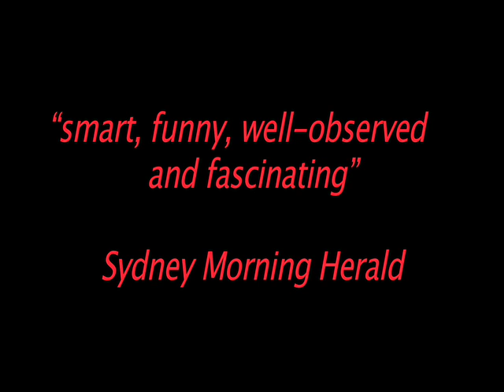Stooged Theatre Teaser Trailer 1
Stooged Theatre presents
THE SHAPE OF THINGS
Written by Neil LaBute
Directed by Brendan OConnell

Adam, a young student, drifts into an ever-changing relationship with Evelyn, an art major. Meanwhile, his best friends engagement crumbles, so unleashing a drama that peels back the skin of two modern-day relationships, exposing the raw meat and gristle that lies beneath.

The Shape Of Things is a 21st Century look at love, art, sex, marriage and friendship.  This production features a talented young cast (Giverny Lewis, Carl Young, Rachel Jackett and Tim O'Donnell) and is directed by the current Artistic Director of youth company Tantrum Theatre, Brendan OConnell.

Shocking, raw, sexy and hilarious, it promises to be a night at the theatre you wont forget.

At the Civic Playhouse, Newcastle for FOUR NIGHTS ONLY!